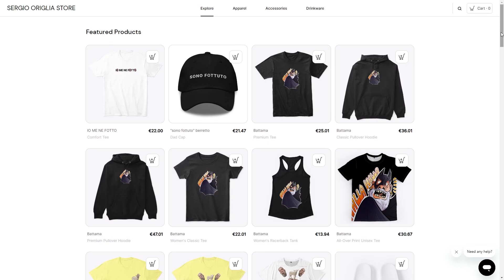Sergio Origlia Shop 2023